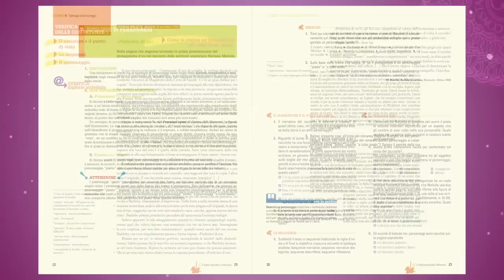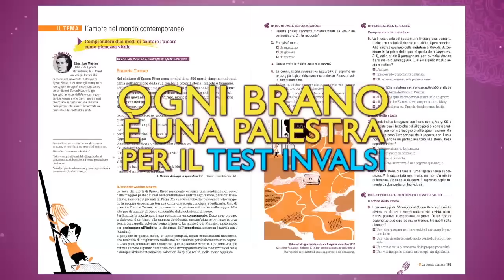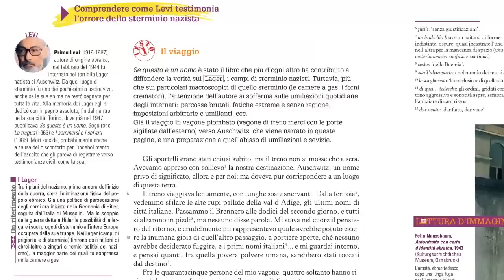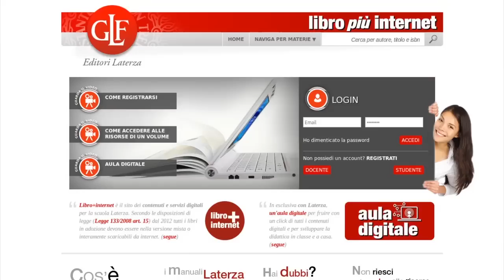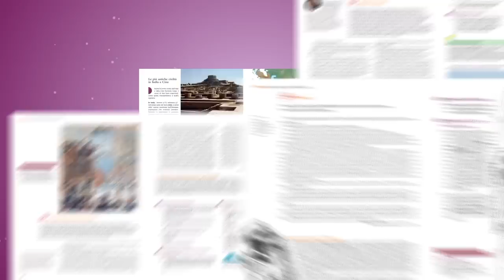Fabio Greco, Letture in chiaro. Antologia per il biennio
Novità 2013 Laterza Scuola
Antologia per il biennio della Secondaria Superiore progettata intorno alle competenze di lettura OCSE PISA e INVALSI.
Libro misto con contenuti digitali integrativi e Libro scaricabile interattivo.

Letture in chiaro di Fabio Greco è una antologia del biennio interamente  progettata intorno alle competenze di lettura OCSE- PISA e INVALSI. Ogni brano si trasforma così in una vera e propria palestra per attivare le competenze di lettura e comprensione del testo e allenarsi ai test INVALSI.
Letture in chiaro è anche un libro da leggere, con brani brevi, semplici, accattivanti, per sollecitare il piacere della lettura, la riflessione, la crescita emotiva degli studenti.